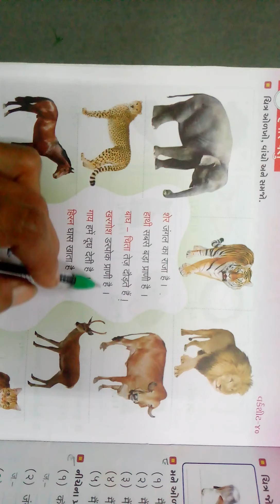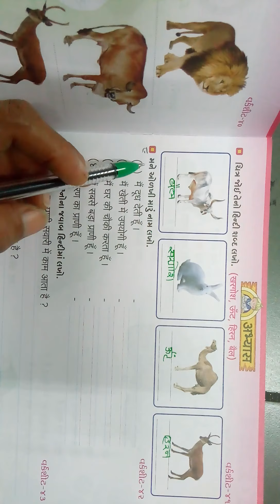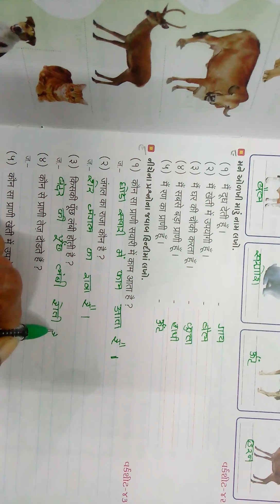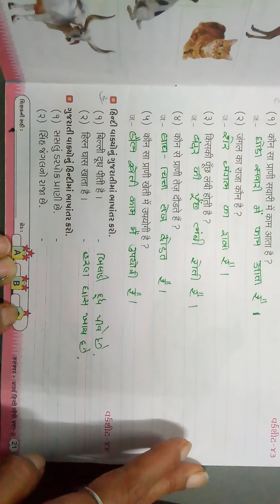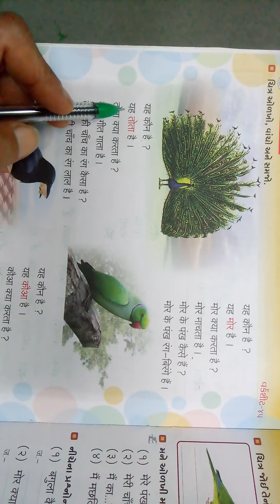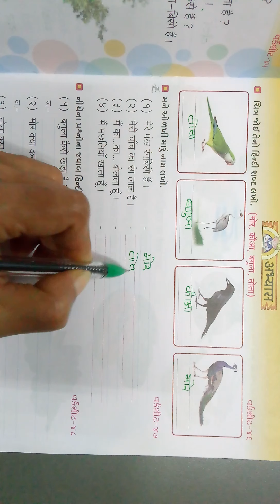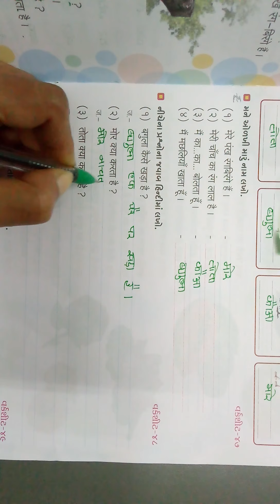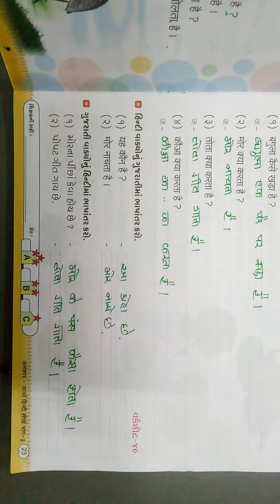STD-3 | CH-7 & 8 | HINDI | HEMALATABEN